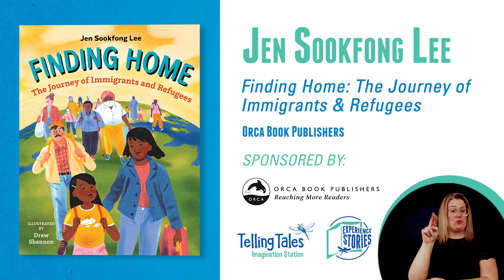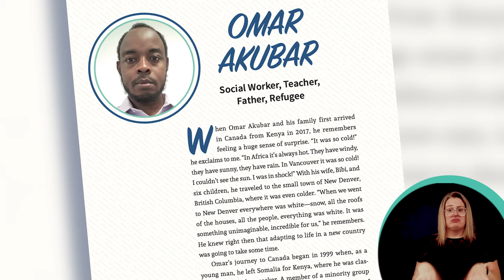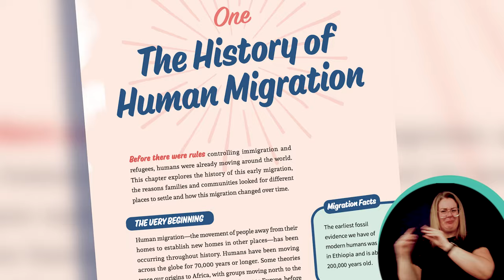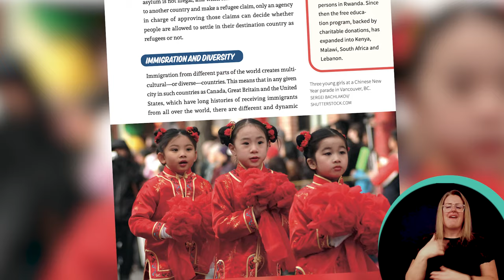Jennifer Sookfong Lee Presentation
Jen joins us to highlight stories of people who have moved across the globe looking for safety, security, and happiness in her book Finding Home.*

Jen's presentation is best suited to children in grades 3 to 6.